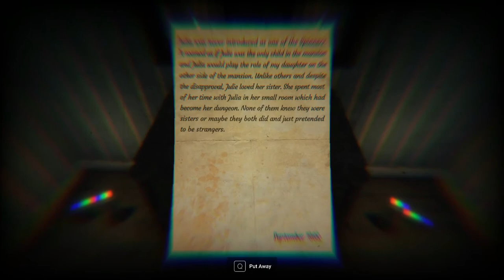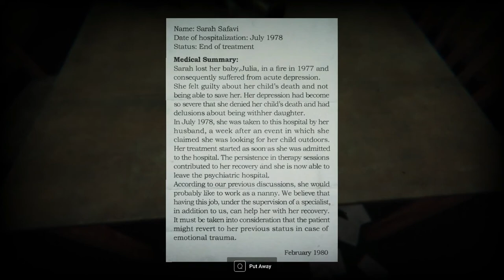NOVEMBER NIGHTMARE || Silence Channel (Part 2)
SOCIAL MEDIA!